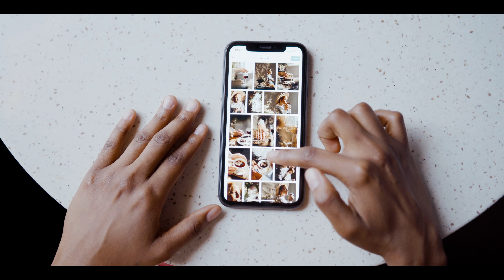Design Commerce Agency: Introducing Guest Design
Welcome to Design Commerce Agency! We specialize in guest design collaborations that bring fresh perspectives to your brand. We work with retailers and manufacturers to provide high-level design services and ongoing management. Guest design involves bringing in outside designers, artisans, or product developers with a natural affinity for your brand to create a collection of innovative products.

Check out our portfolio on our website's RETAILERS and MANUFACTURERS page for examples of our successful collaborations.